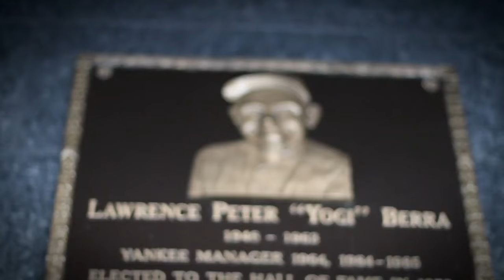Willie Randolph Day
On Old-Timers' Day, the Yankees honored former player and coach Willie Randolph with a Monument Park plaque